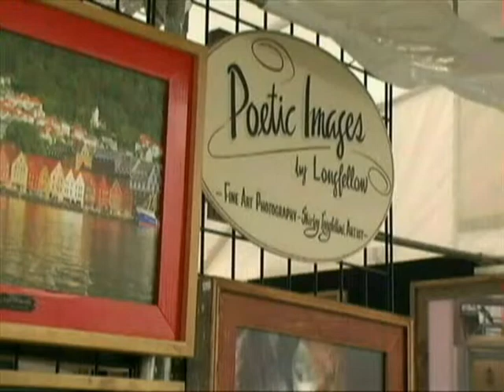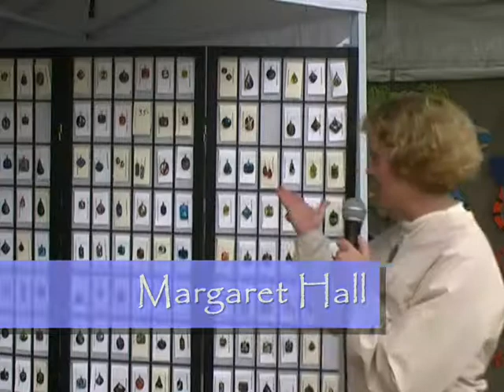Monument Square Art Fair 2011 .wmv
The Monument Square Art Fair really is not at Monument Square, but it is the oldest art fair in Racine, Wisconsin, having first started in 1962.  All artists are juried and it boasts of having the finest of fine art.  Night Wing, also featured here at Polopub, created and presents the musical intro and theme.  Once you watch this video, you will mark June 11 & 12 on your calendar.